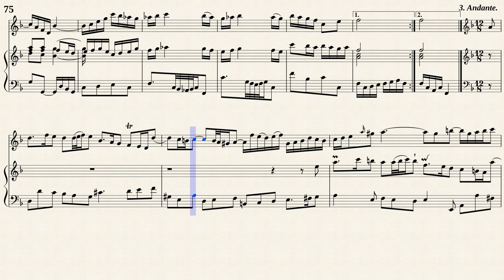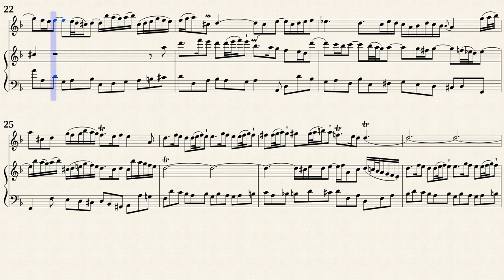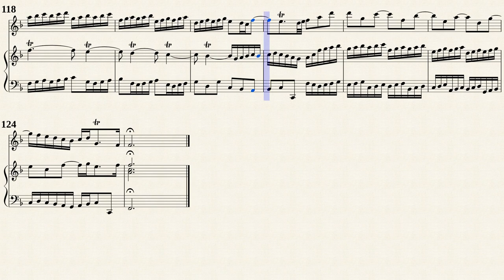Bach, J. S. _ Viola da gamba Sonata D-Dur, BWV 1028 [Trv, Viol, Hch]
Arr. by : Hans Eppstein (1911 — 2008)
Sonata No.2 D-Dur, BWV 1028
from '' 3 Sonatas for Viola da Gamba and Harpsichord ''
Transposed for Trv, Vla. d. g., Hch in F-Dur